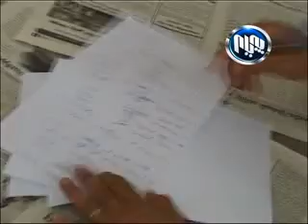پارێزگای هه‌ڵه‌بجه‌ : به‌تۆمه‌تی سوكایه‌تیكردن به‌ خه‌ڵكی شاره‌كه‌، سكاڵای یاسایی له‌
پارێزگای هه‌ڵه‌بجه‌ : به‌تۆمه‌تی سوكایه‌تیكردن به‌ خه‌ڵكی شاره‌كه‌، سكاڵای یاسایی له‌سه‌ر مه‌لا به‌ختیار تۆمار كرا